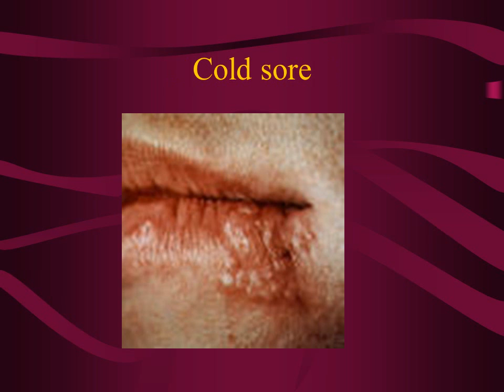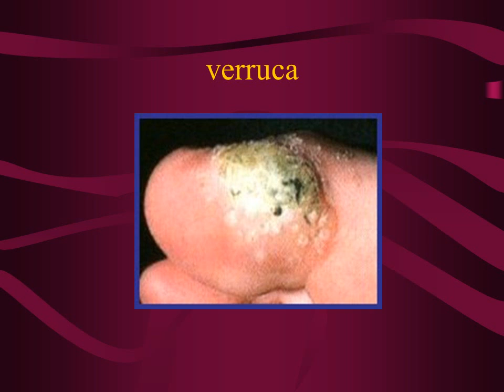Disease pics rg